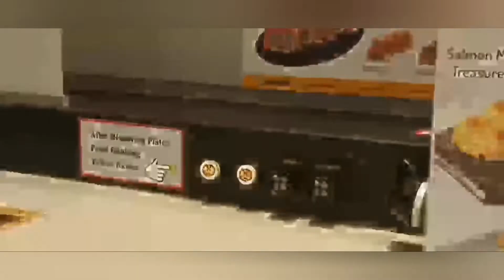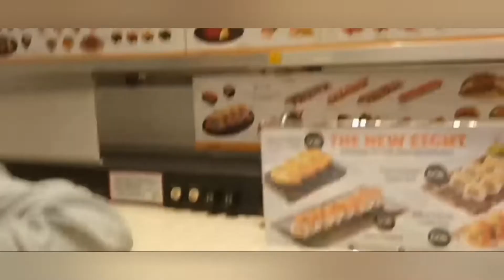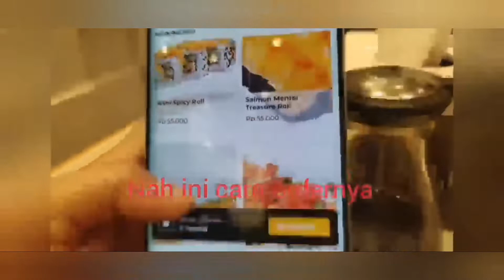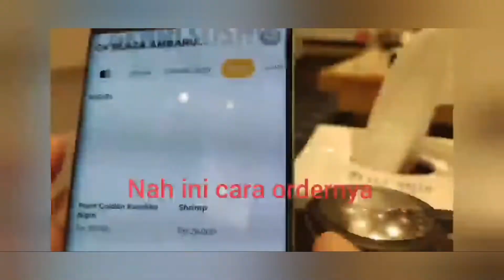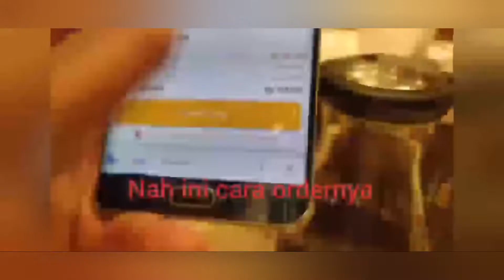Mukbang Genki Sushi Amplas | Kereta Sushi Paling Enak